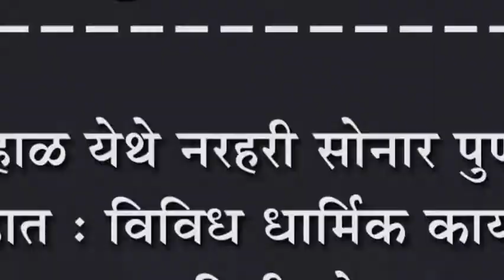बेडकीहाळ येथे नरहरी सोनार पुण्यतिथी उत्साहात :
बेडकीहाळ येथे नरहरी सोनार पुण्यतिथी उत्साहात : विविध धार्मिक कार्यक्रमाने पुण्यतिथी सोहळा